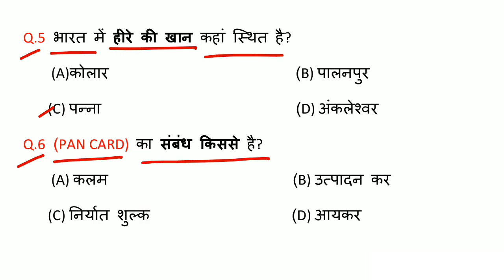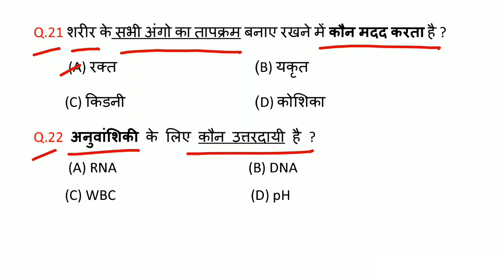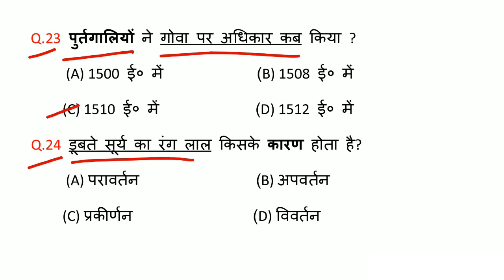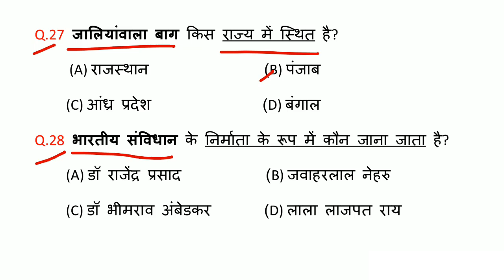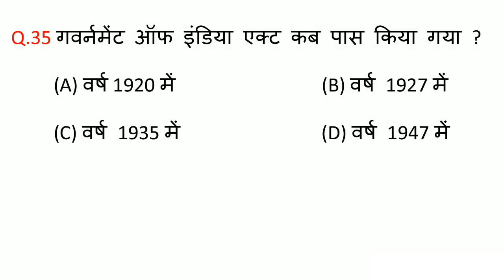GK Questions - 35 महत्वपूर्ण प्रश्न । Test Yourself - GK Video 2020 / Basic Questions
GK Video for competitive exams. General Knowledge important questions and answers in Hindi.

GK by Anjana